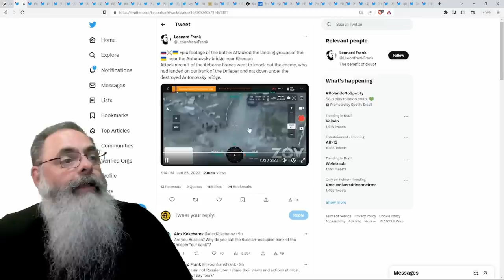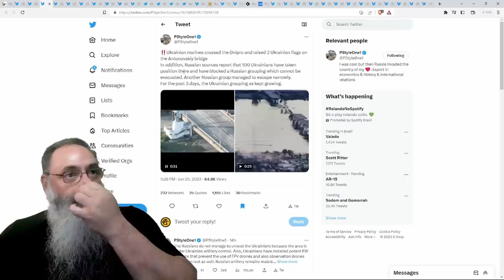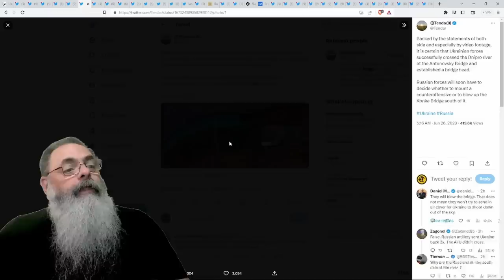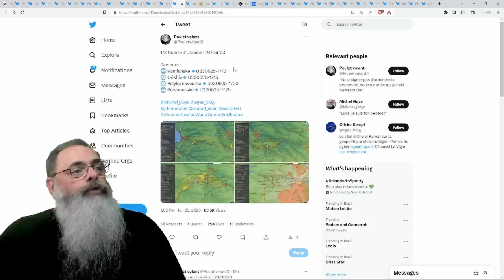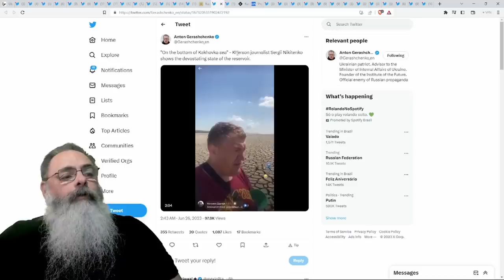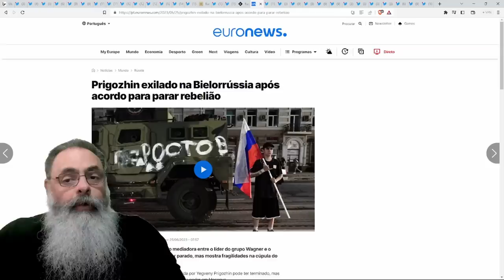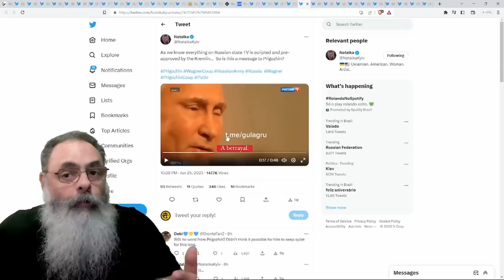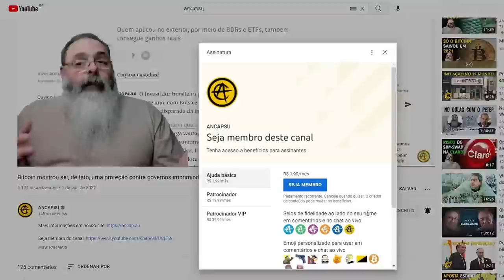CONTRA-OFENSIVA UCRANIANA aproveita CONFUSÃO nas TROPAS RUSSAS para AVANÇAR em VÁRIOS LOCAIS